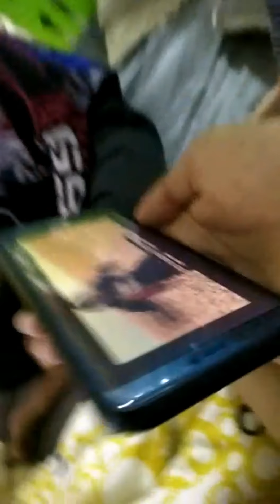Andy boy story book part 4